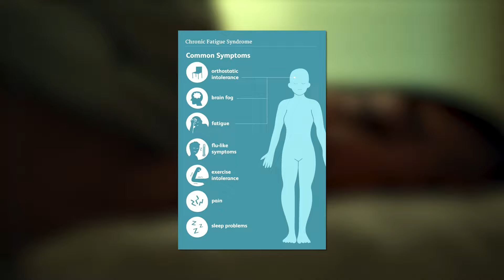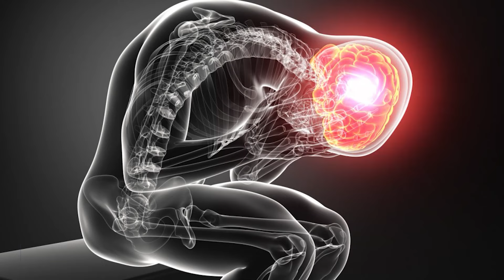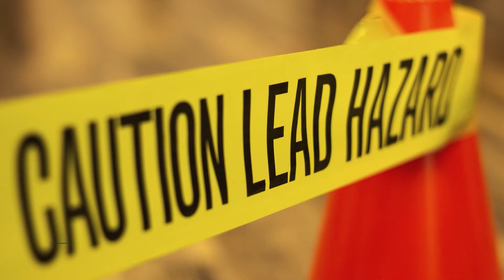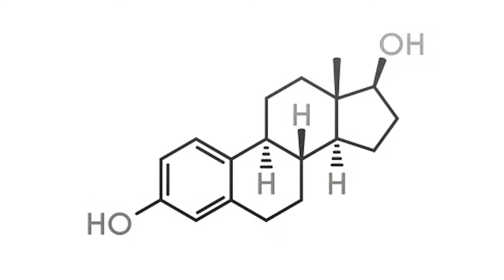The Top Root Causes of Chronic Fatigue Syndrome (CFS/ ME) | Rheumatologist Dr. Micah Yu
Chronic Fatigue Syndrome (CFS), also known as myalgic encephalomyelitis (ME), is a complex and debilitating condition characterized by persistent and unexplained fatigue that doesn't improve with rest. In this video we do a deep dive into the root causes both from a conventional point of view and alternative point of view as well.

Individuals with CFS often experience a range of symptoms, including cognitive difficulties, sleep disturbances, muscle and joint pain, headaches, and immune system dysfunction.

The exact cause of CFS is not well understood, and it can significantly impact a person's daily life and functioning.

Diagnosis typically involves ruling out other medical conditions with similar symptoms. Management may include a combination of lifestyle changes, symptom-specific treatments, and support for overall well-being.

If you want to be a patient with an integrative rheumatology practice that I am a medical director for, please

0:00 Intro
1:00 Part 1 Conventional Medicine Diagnosis of Chronic Fatigue Syndrome or CFS
4:17 Part 2 Integrative Functional Diagnosis that can cause Chronic Fatigue Syndrome or CFS